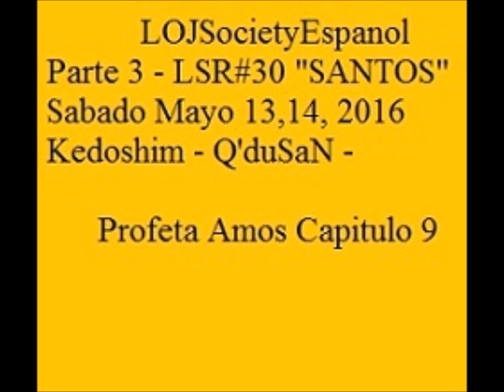Kedoshim Parte3 Hijos de Israel como Etiopes-Amos-Vida Colgada del Arbol(Cruz)LOJSocietyEspanol